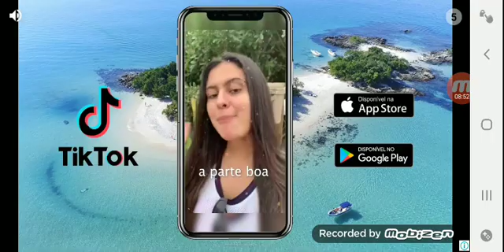Scary Teacher (Parte 3)